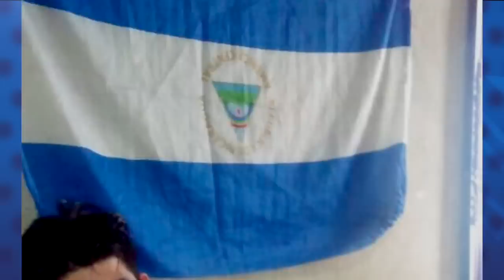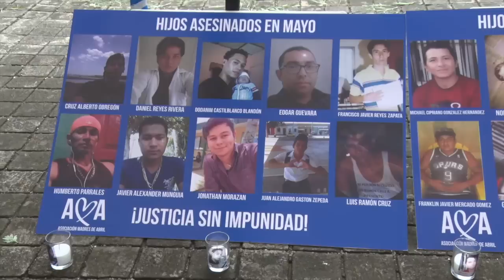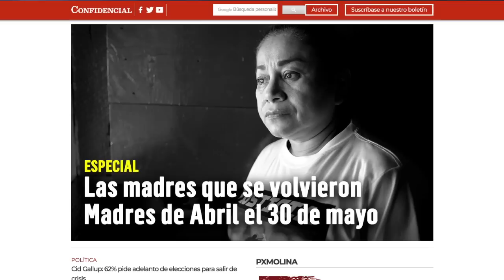Noticias | Dictadura excarcela a 50 presos políticos